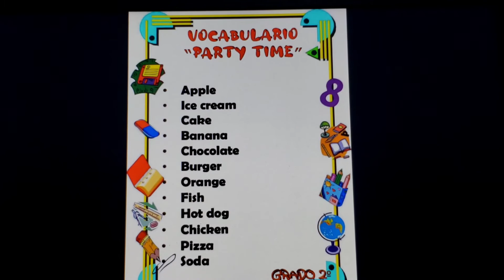VOCABULARIO " PARTY TIME" SECOND GRADE